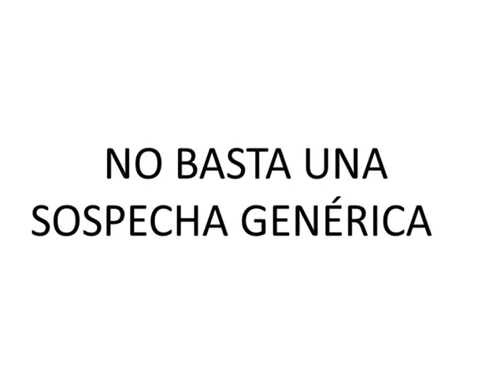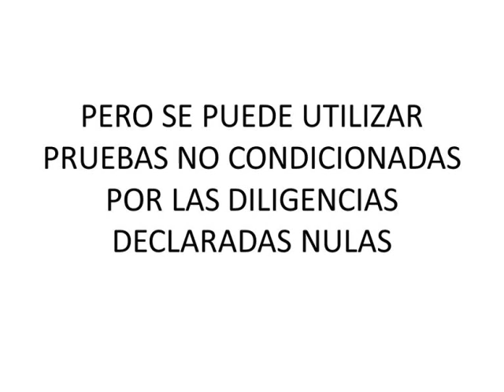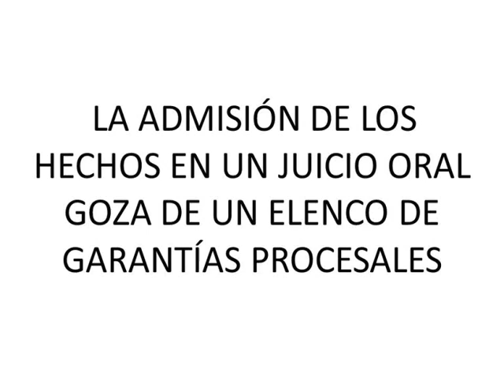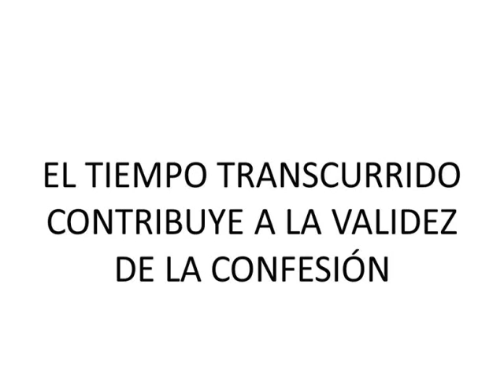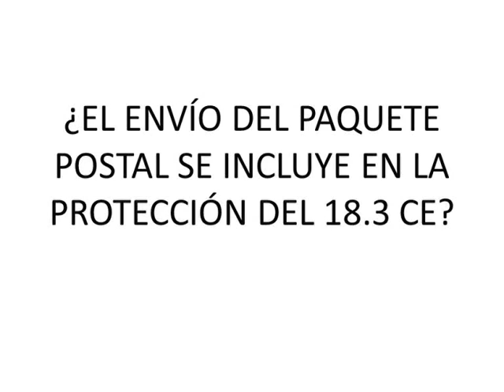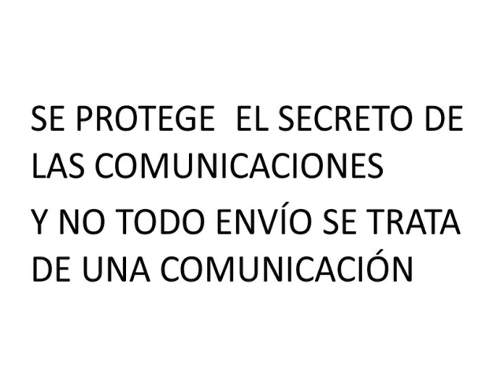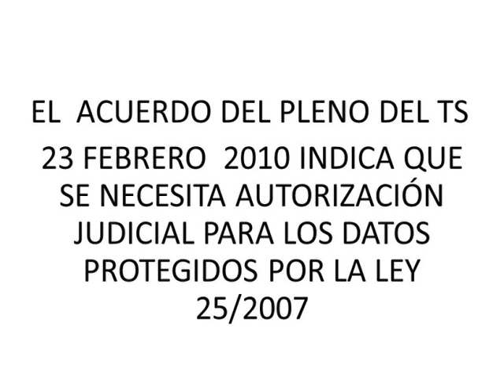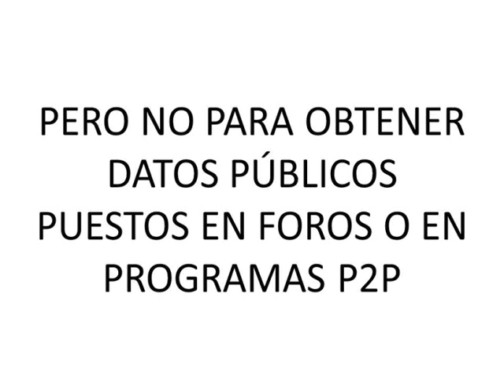TODAY FILM PART 01